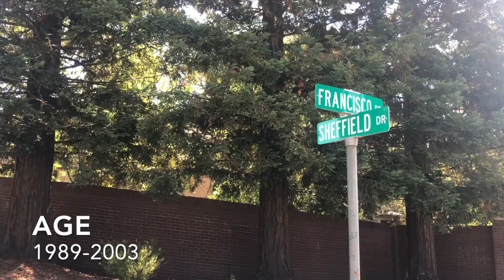Waterford Neighborhood Tour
Come along for a ride through Waterford in El Dorado Hills. Super desirable neighborhood.
I'm a local real estate agent in the El Dorado Hills Market. I enjoying showing clients different areas of the market that they can potentially call home. We have all hear the famous realtor saying, Location, Location, Location. Enjoy these short neighborhood tour videos to start helping you narrow down the ideal location for you to call home.
Mark Cadwallader with Intero Real Estate